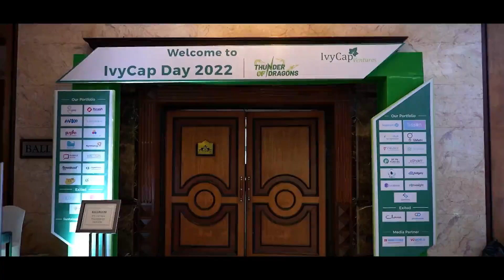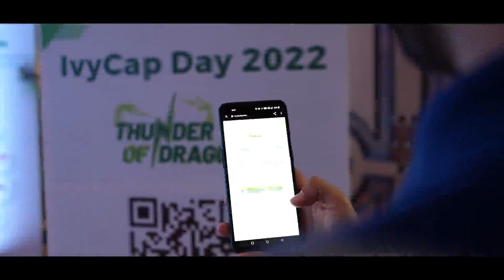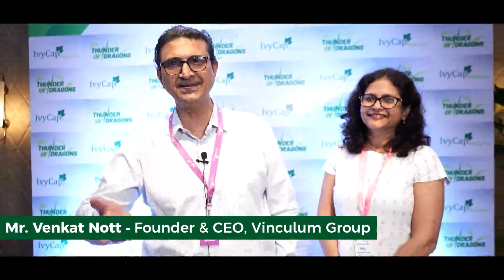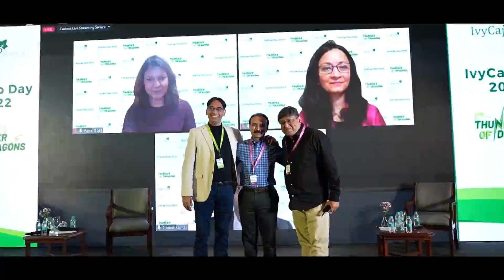IvyCapDay2022 - Highlights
With more than 56 distinguished speakers having taken part in over 10 compelling sessions, 3 intriguing fireside chats, and 2 enlightening keynote speeches and 2000+ attendance, our annual Flagship Event IvyCapDay2022 was a great success. The event was themed around 'Thunder Of Dragons', that deliberated on 'Value Creation Over Valuation.

"Some patience needs to be shown for the continuum of value and Value Creation. Give it sometime, it will happen' said Mr.  KV Kamath, Chairman of the National Bank Of Infrastructure Development at our event, that inspired many.

There were in-depth discussion about how to find the right balance between growth vs profitability, creating  successful exits and how we have been leveraging alumni network to build the future leaders.

We were honoured to have leading lights of the corporate world like Mr. KV Kamath & Mr. Harsh Mariwala, distinguished guests like Mr. Jawed Ashraf, Mr. Soumya Kanti Ghosh and others grace us with their presence. Our IvyCapPortfolio founders & board members took active participation not only in panel discussions but also answered questions asked by our involved and enthusiastic audience.
One of the highlights of the event was the networking session which allowed the experts and attendees to interact with each other in an open, relaxed environment and make long-lasting connections.
Thank you to everyone who helped us make IvyCapDay2022 a memorable event and we are eagerly looking forward to next year!